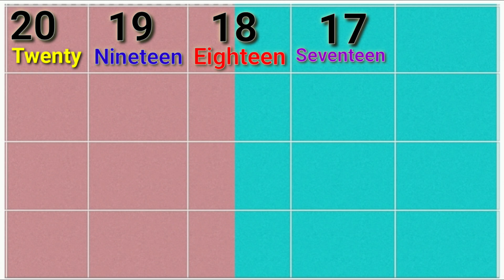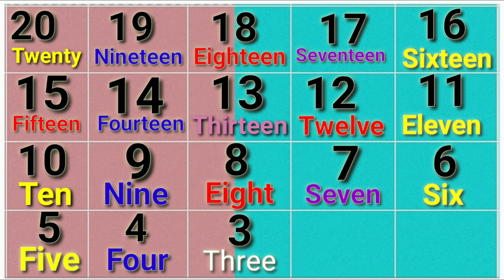Reverse Counting 1 to 20 | ek se bees tak | kids learning videos | ulti ginti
I use this one with my youngest math students to help counting back from twenty. We dance the counting parts, and freeze during the verses! Have fun!
Practice counting down from 20 to 1 with our latest song and video!